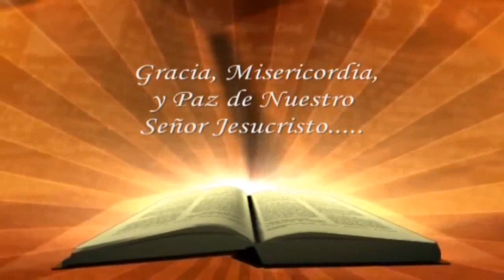REFLEXIÓN DEJA QUE LAS PLUMAS VUELEN 26 1 2019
AHORITA TE DIGO (JIV FILMS) EL MEJOR PROGRAMA DE FIN DE SEMANA PARA RELAJARSE Y DIVERTIRSE CON HUMOR, TODOS LOS SÁBADOS 11 A 12 DE LA NOCHE PARA EL MUNDO TEVE.NET, EN LA REPÚBLICA DOMINICANA POR LOS CABLES ASTER, STAR Y GLOBAL CANAL 42 Y PARA ESTADOS UNIDOS Y CANADA CABLE MAX CANAL 67, ADEMAS PUEDE SEGUIRNOS POR YOUTUBE Y FACEBOOK SOLO ESCRIBA ELVA FELIX, O JESUS IGNACIO VASQUEZ, LES ESPERAMOS